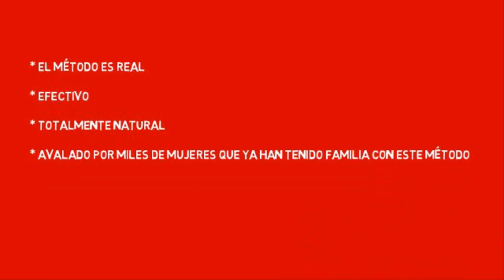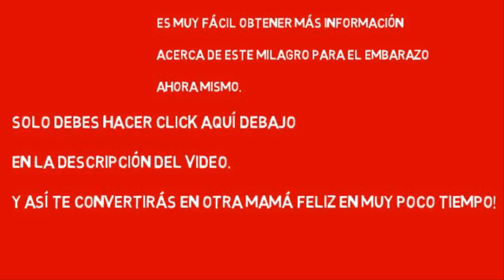Remedios caseros para quedar en embarazo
Remedios caseros para quedar en embarazo | Basta con escuchar a su cuerpo. Hay ciertos momentos en un mes cuando una mujer puede quedar embarazada. Trazar su ovulación cada mes y tratar de tener un bebé durante esos momentos. Si, después de unos meses de la cartografía de la ovulación y adicionales tratando, mira en otras maneras de conseguir embarazada de forma natural. Tenga en cuenta sus hábitos personales. Si usted fuma, dejar de fumar puede ayudar a concebir. Reduzca el consumo de alcohol, así para ayudar con problemas de infertilidad. Poniendo estos dos hábitos de lado puede ayudar a quedar embarazada y prepararse para un embarazo más saludable cuando usted es capaz de concebir.